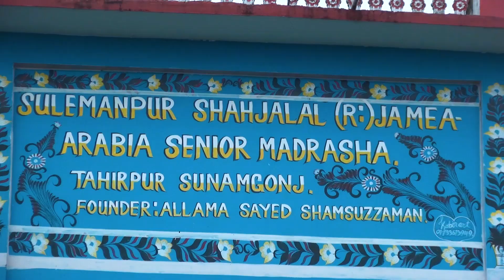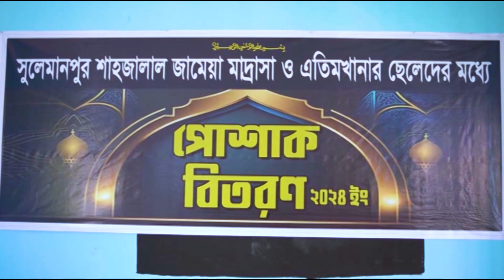SHAHJALAL MADRASHA & EATIM KHANA TRUST